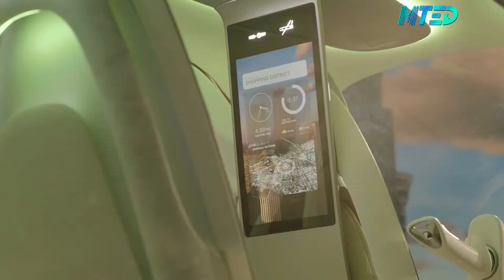Grupo Hyundai apresenta conceito de eVTOL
O Hyundai Motor Group, através de sua subsidiaria estadunidense Supernal, apresentou o conceito inicial do que será o seu eVTOL no futuro. Se trata de uma aeronave elétrica de decolagem e aterrissagem vertical para o deslocamento urbano. A Supernal pretende comercializar as primeiras unidades do seu eVTOL a partir de 2028, nos Estados Unidos.